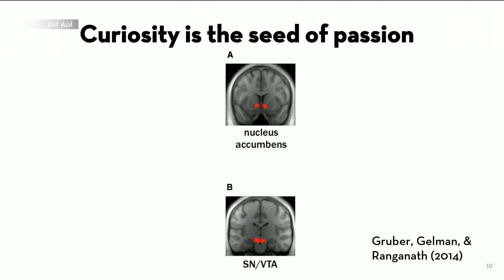محمد بن زايد يشهد محاضرة العزيمة الصادقة : الإلهام الحقيقي في علم النجاح